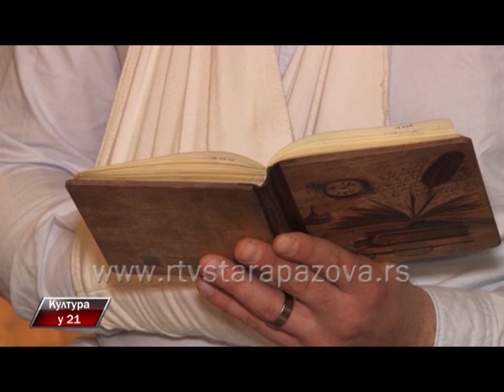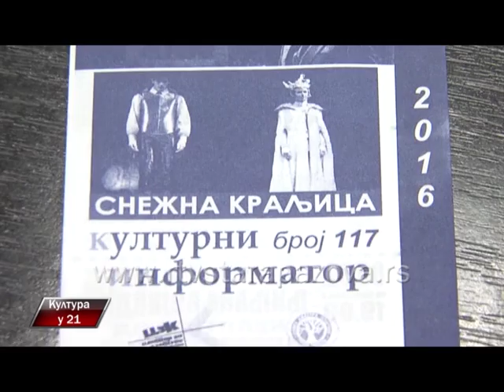Kultura u 21, 231 emis